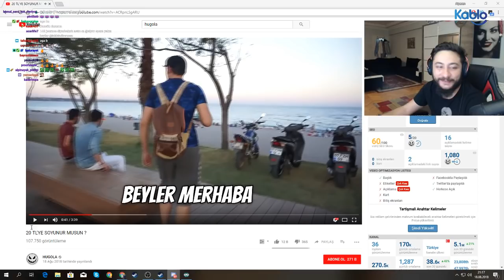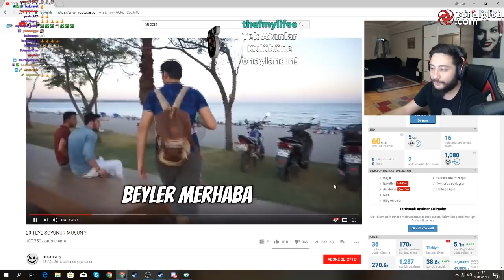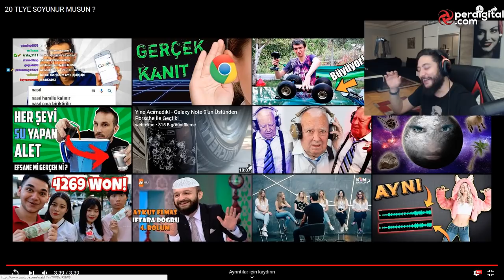ALP HUGOLA 20 TL YE SOYUNUR MUSUN İZLİYOR